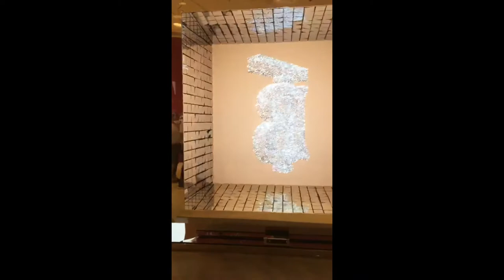Burberry Interactive Window Display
An interactive Window display that reacts upon people's movement.